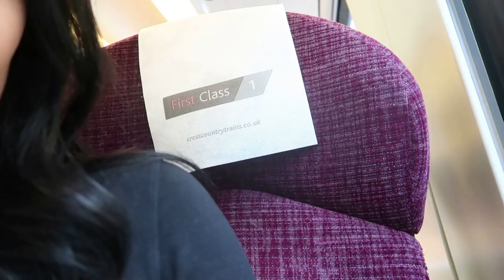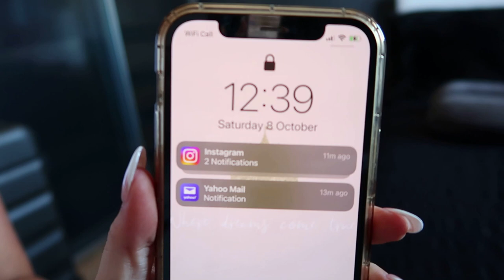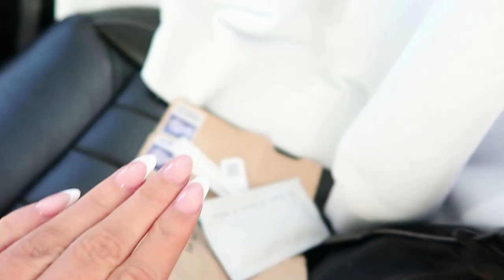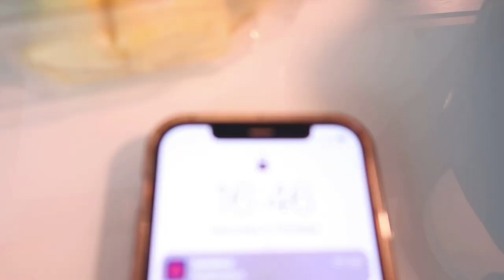Celebs Go Dating Vlog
I was on this years series of Celebs go dating and I filmed some behind the scenes content for you all! I hope you enjoy watching :)